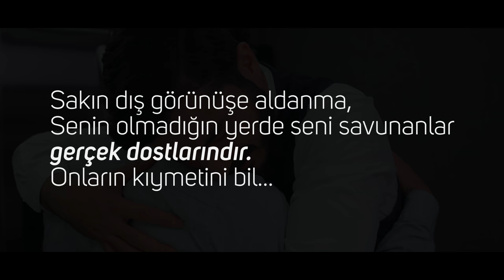Dokunma - Kısa Film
Bir güce sahip olduğunuzu düşünün, birine dokunduğunuzda onun sizin hakkınızdaki gerçek düşüncelerini öğrenebilseniz nasıl olurdu?
İyi Seyirler...

film
dokunma
elleme
yapma
gıybet
dedikodu
haram